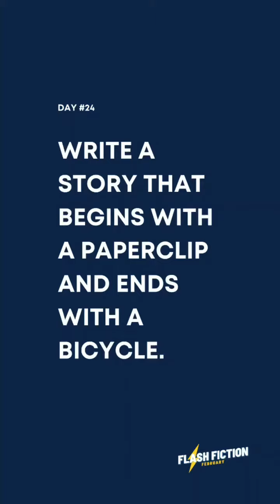Flash Fiction February: Day 24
Prompt: Write a story that begins with a paperclip and ends with a bicycle

Reminder: You have 36 hours to write your flash fiction story and submit it, any stories returned after the window will not be considered towards the anthology, so get those fingers going!